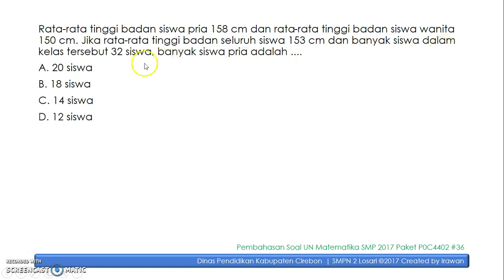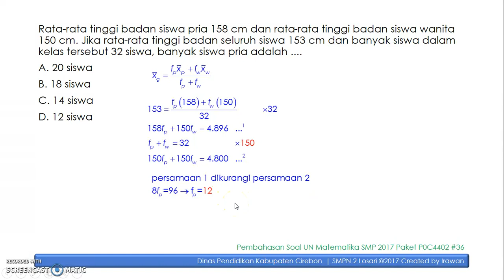Pembahasan Soal UN Matematika SMP 2017 Paket P0C4402 #36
Rata-rata gabungan